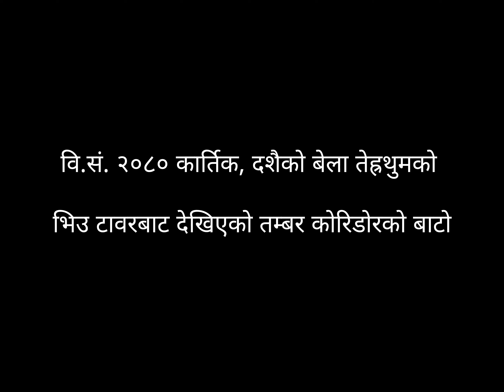तेह्रथुमको भिउ टावरबाट देखिने इम्बिरी यङ्घङ् कोरिडोर (वि.सं. २०८० असोज) 21 December 2023